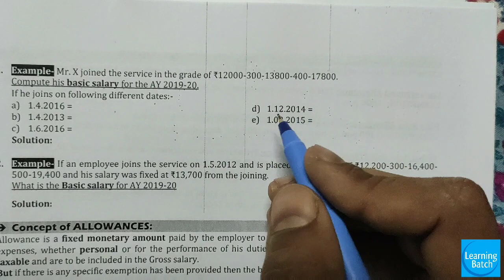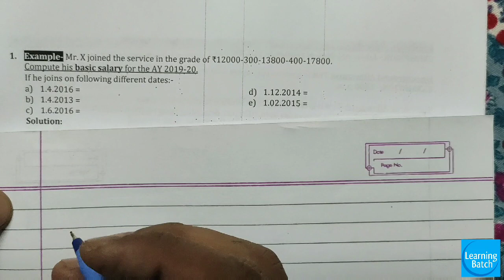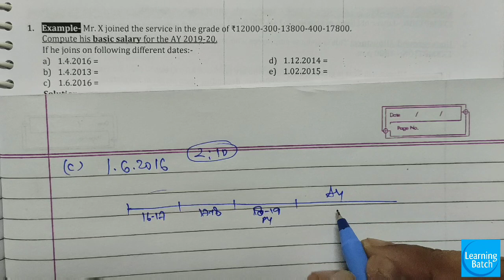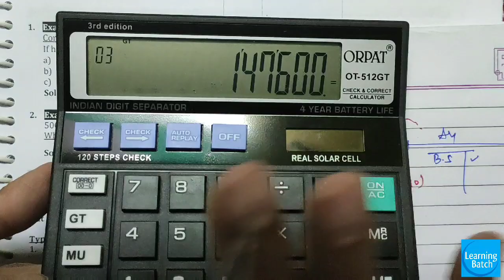Income from SALARY || Day-3 || BASIC SALARY || Income Tax || B.com/BBA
In this video I have explained the calculation of BASIC SALARY under head salary income under income tax Act, 1961.